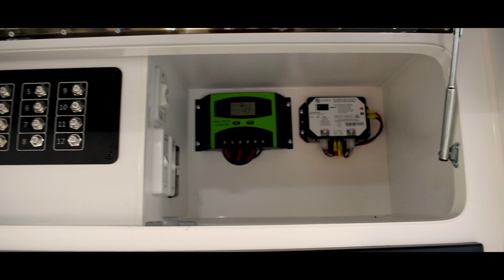HillTop Extrem Slide Out Caravan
Hilltop 21.5 Foot caravan with Slide Out Lounge. Build on Supper Gal FP Chassis on 16' wheels with extended A frame for bigger tool box & stone shield. Composite wall (dibond) extended chequer plate all around. Inside all doors are fitted with piano hing. Ibis 3 air conditioner,swift fan force oven,25L microwave , 3.5L washing Machine,190L 3 way Fridge, beautiful bulkheads with LED lights many more.